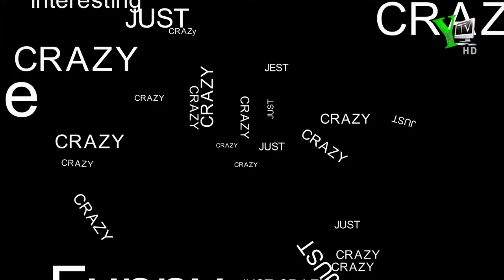Just Crazy Promo